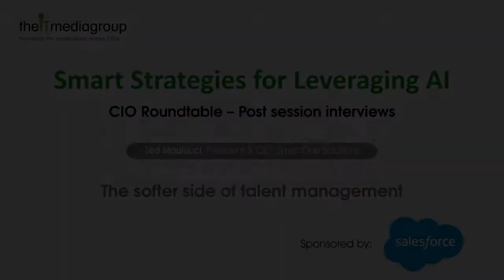In conversation with Ted Maulucci - The softer side of talent management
The IT Media Group CIO Roundtable (Toronto) "Smart Strategies for Leveraging AI" - post session comments.

Ted Maulucci, President & CIO, SmartOne Solutions